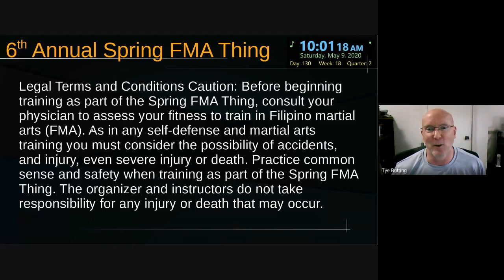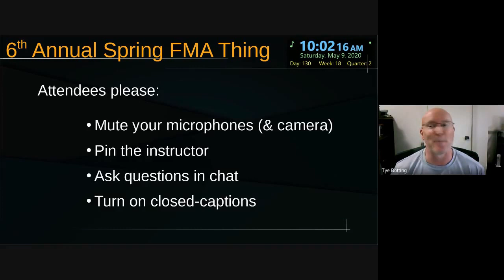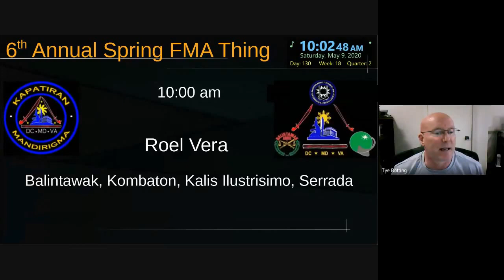Roel Vera at the 6th Spring FMA Thing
The first session of the event was kicked off by Roel Vera and his son, Hunter, in nearly freezing weather.  They covered aspects of Balintawak and detailed responses.  You can find Roel at flowstrikes.com and on Facebook as Sturm Geschütz and Flowstrikes.